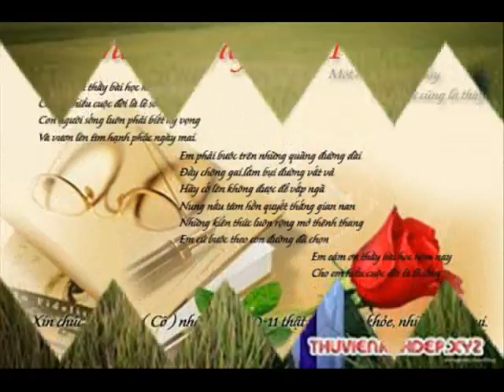Khai Brother 67